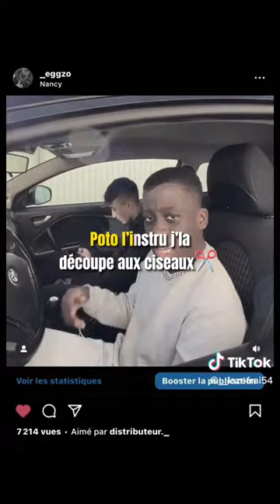le freestyles de @_eggzo_eggzo~C’est bien Egzo le 🐆 il manie parfaitement la 🎶~👥 : @nxah97455🎥 :